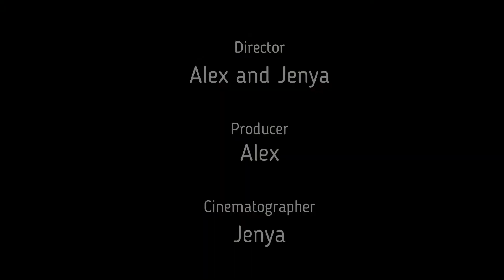ШПИЦ ГУЛЯЕТ ПО ОКРЕСТНОСТЯМ / POMERANIAN WALKS AROUND THE NEIGHBORHOOD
Кокос на утренней прогулке, краткий обзор того, где он гуляет. Гуляйте со своими питомцами 15-20 мин, полезно для всех.

Coconut on a morning walk, a brief overview of where it walks. Walk with your Pets for 15-20 minutes, good for everyone.